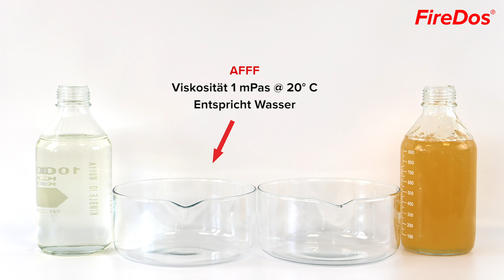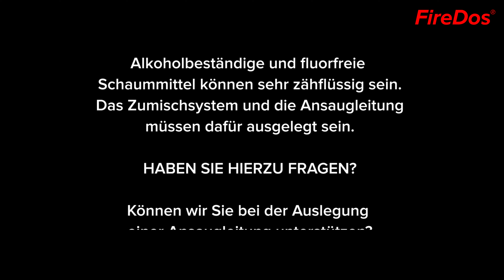Fließverhalten unterschiedlicher Schaummittel